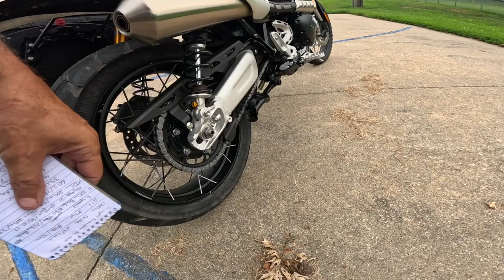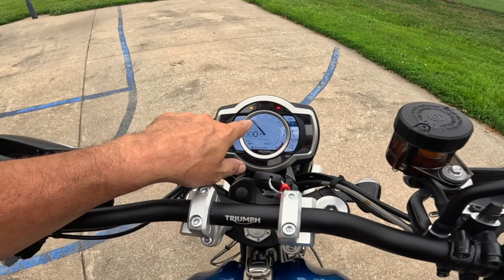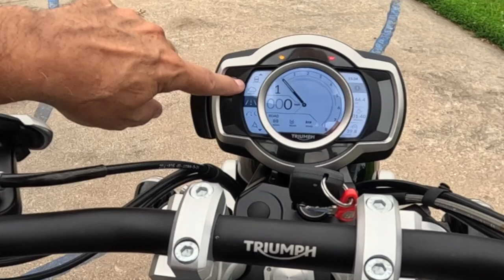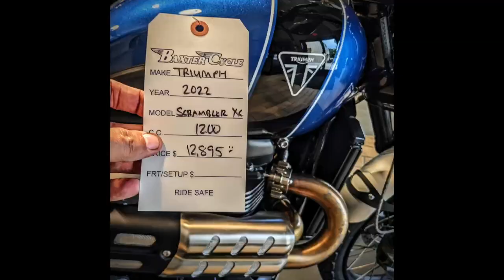Beautiful Triumph Scrambler XC 1200 - Life is Good!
The best looking Scrambler on the market today...Great to ride too. Life is good!
Baxtercycle.com